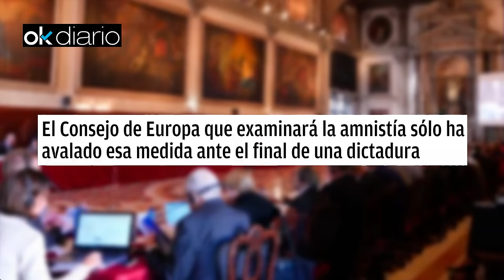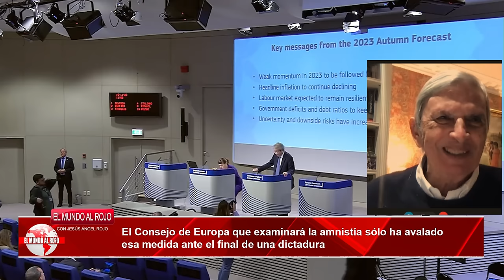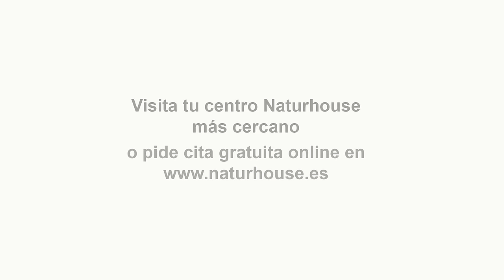💥La AMNISTÍA de SÁNCHEZ a un paso del FRACASO💥 EUROPA nunca ha avalado esa medida en una democracia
La Ley de Amnistía acordada por el PSOE y Junts será evaluada en las próximas semanas por el Consejo de Europa, el cual solo respaldó esta medida ante el final de un régimen dictatorial y situaciones similares. En el año 2013, emitió un pronunciamiento respecto a una decisión del Parlamento de Georgia, que aprobó una Ley de Amnistía para prisioneros políticos encarcelados por el presidente del país. La evaluación dejó en claro que las posibles leyes de amnistía deben respetar en todo momento "los principios del Estado de Derecho, de legalidad, la prohibición de arbitrariedad, así como la no discriminación y la igualdad ante la ley".

Dejando de lado el hecho de que la Constitución Española no contempla la opción de aprobar una absolución, el Consejo de Europa ya afirmó, en su labor de establecer normas democráticas, que la absolución en Georgia se comprende en el «contexto del cese de contiendas, regímenes autoritarios, insurgencias, justo después de una transformación política, pero no más allá de ese momento».

En consecuencia, el contexto español no encaja en la singularidad que sí se daba en Georgia. Allí el ex presidente Mijeíl Saakashvili se encuentra privado de libertad acusado de una decena de delitos. En junio de 2015, el Parlamento de Georgia aprobó en un informe que, entre 2004 y 2012, la tortura tenía un carácter sistemático y exhaustivo, y estaba autorizada por los responsables políticos del Gobierno.